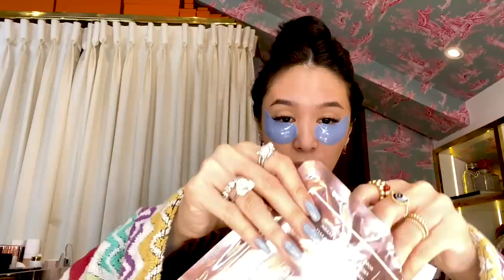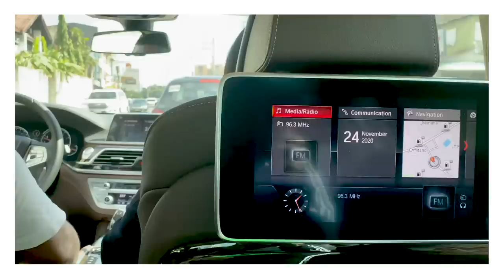A WEEK IN MY LIFE: SELF-CARE, SHOOTS, FUN TIMES WITH FRIENDS AND MORE | Heart Evangelista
Three days ‘till Christmas! Can you believe that? 🎄 I thought of uploading this vlog today just to share with you some of the things that have been keeping me busy lately. Enjoy! 💋

For more information about BFF Manila & 111SKIN follow them at @bff_mnl on IG or checkout their

LOVE MARIE ONGPAUCO-ESCUDERO (known in the Philippine entertainment industry as Heart Evangelista) started her career at the age of 13 as a commercial model and actress. Her 20 years of hard work paved the way to numerous acting and hosting projects and awards. Through the years, she has evolved from being a professional actor and television host to a sought-after international and local brand endorser, sold-out visual artist, best-selling author, fashion influencer, beauty icon, and entrepreneur. She is one of the country’s most recognized celebrities, and advocates for children’s health and education, individuals with special needs, and animal welfare. She wishes to share these passions to the world through this platform.